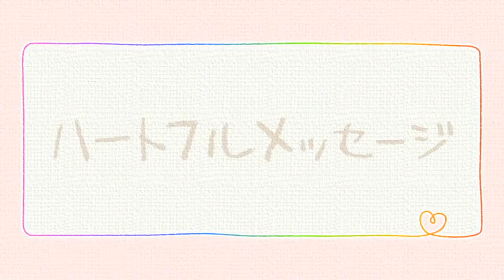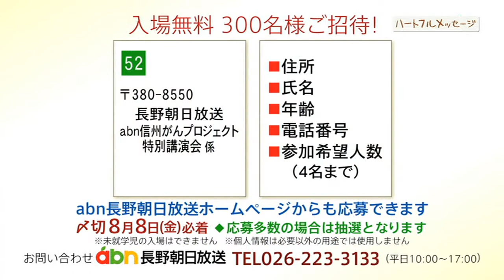ハートフルメッセージ(2014年8月5日放送)